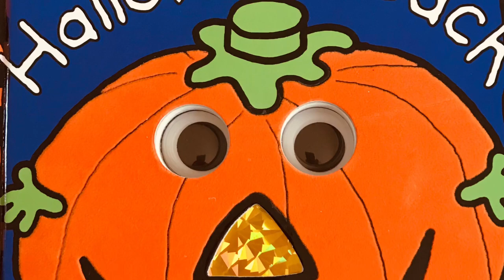Halloween Jack - Storytime with Miss Rosie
Funny Faces Halloween Jack
By: Roger Priddy

With a cast of creepy characters and funny rhymes to read aloud, this Halloween book is a spooktacular delight! The youngest trick-or-treaters will love the fuzzy cover, googly eyes, and board pages that are perfect for little hands to turn.